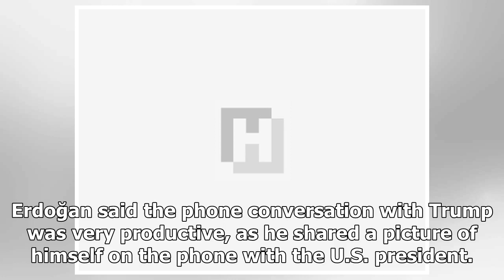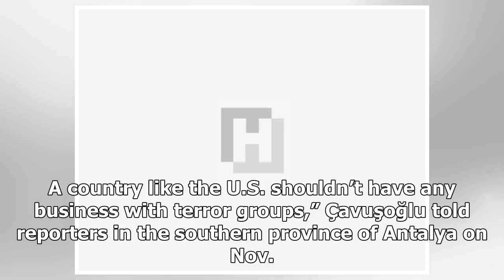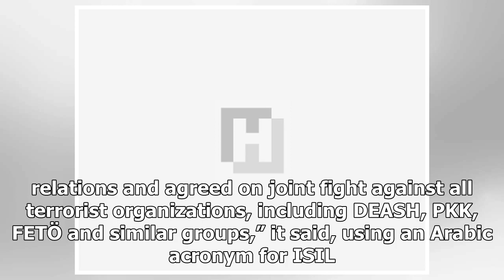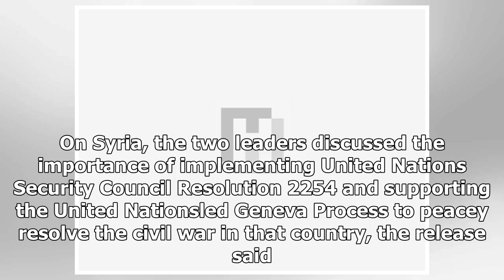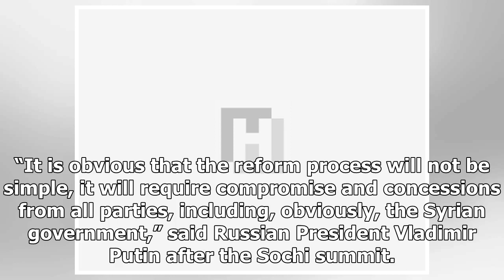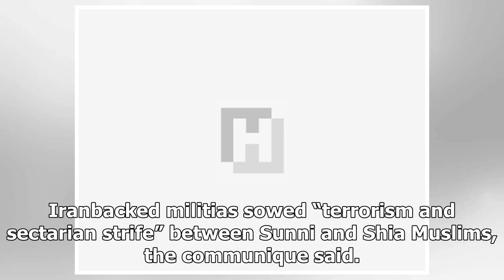Latest News 24/7 - We contact with Turkey on peace to syria, ypg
Latest News 24/7 - Latest News 24/7 - We contact with Turkey on peace to syria, ypg

United States President Donald Trump and Turkish President Recep Tayyip Erdoğan spoke on the phone on Nov. 24 only days after a RussiaTurkeyIran summit on Syria, with Ankara saying that Washington has pledged not to send weapons to the People’s Protection Units YPG any more. “President Trump instructed his generals in a very open way that the YPG will no longer be given weapons. He openly said that this absurdity should have ended much earlier,” Foreign Minister Mevlüt Çavuşoğlu told reporters a...